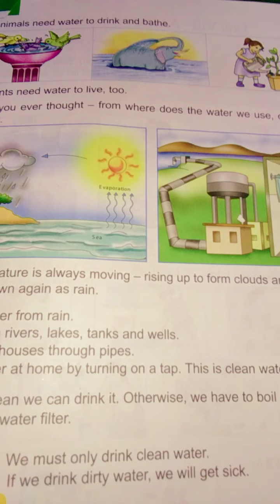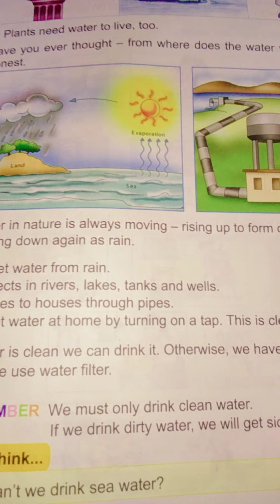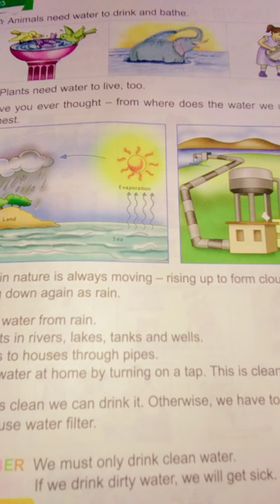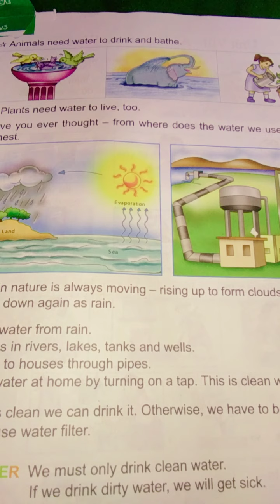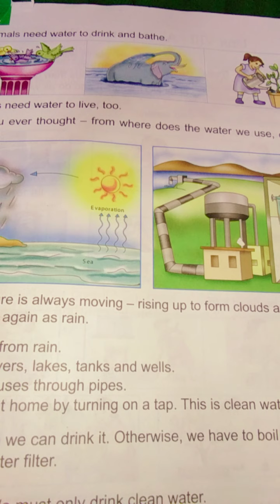CBSE CLASS I EVS Unit VIII All Important Water